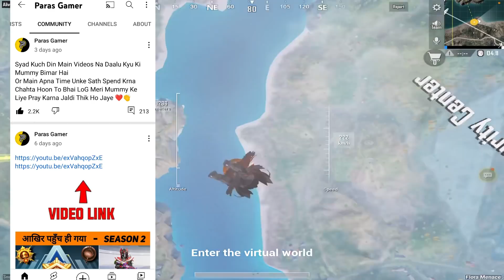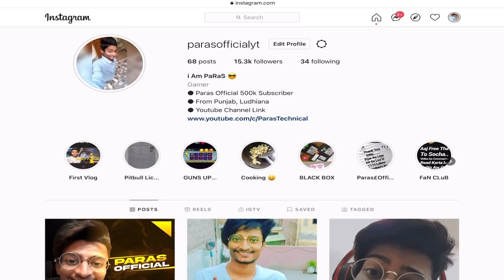DAY 25 🇮🇳 PLATINUM TO CONQUEROR 🔥 C1S2 - SAMSUNG,A3,A5,A6,A7,J2,J5,J7,S5,S6,S7,59,A10,A20,A30,A50